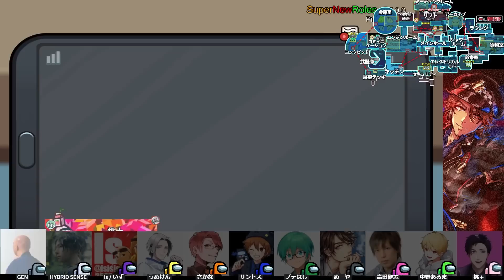【AmongUs】やりたい放題のマッドメイトが面白すぎるｗｗ【激戦動画#430】